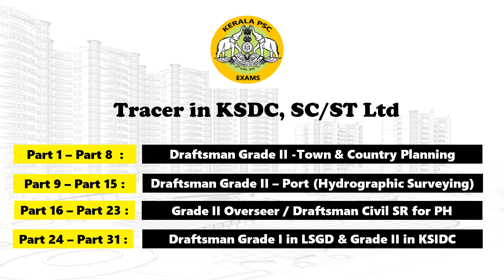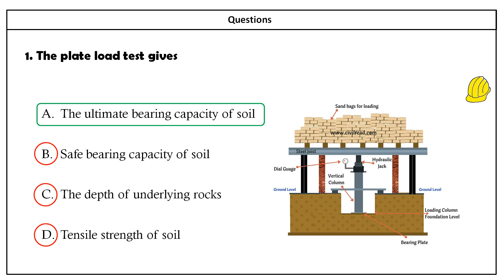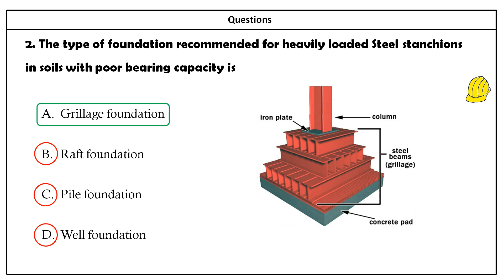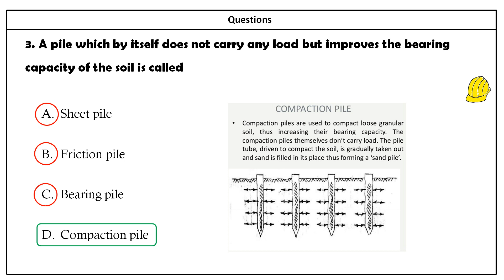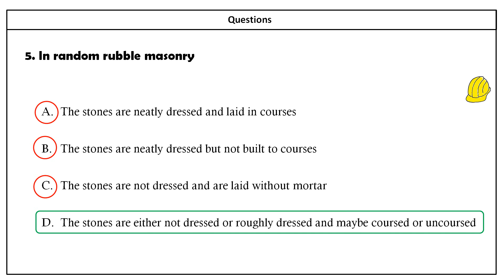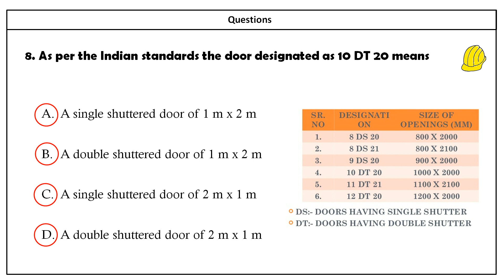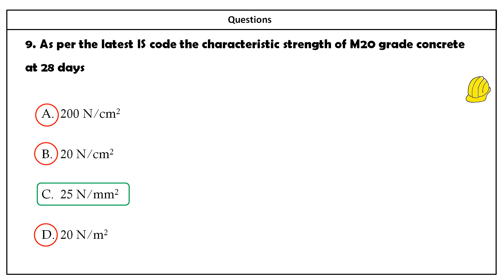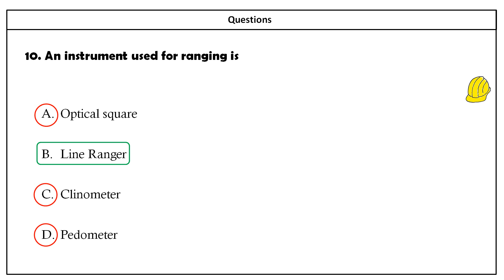Part 39- Kerala PSC Overseer/Draftsman -I,II,III Tracer Previous year QP in CE - Exam 2020